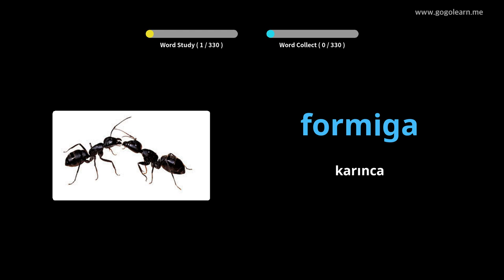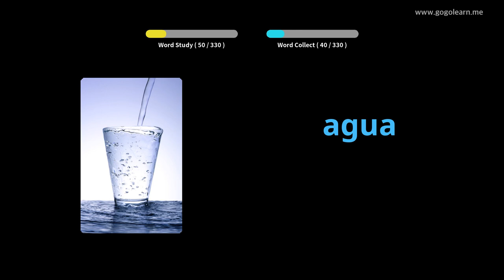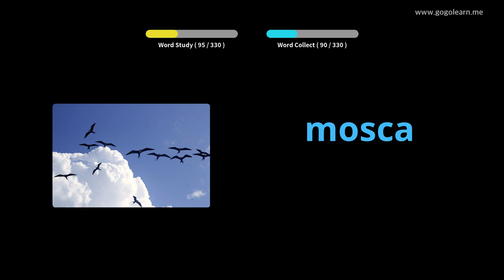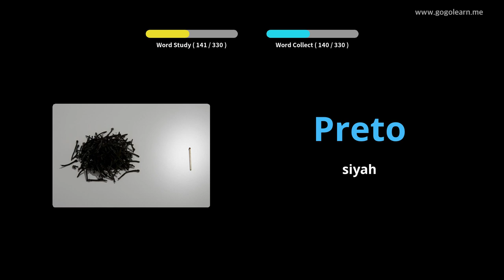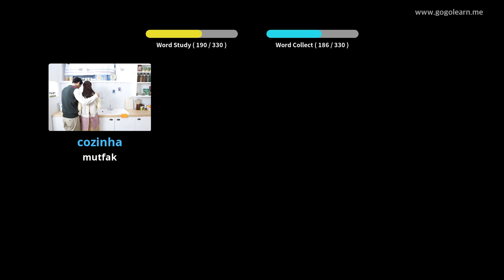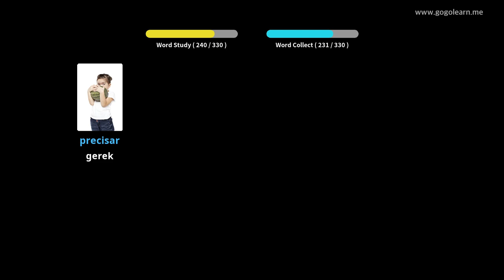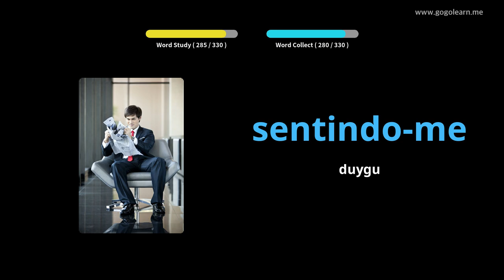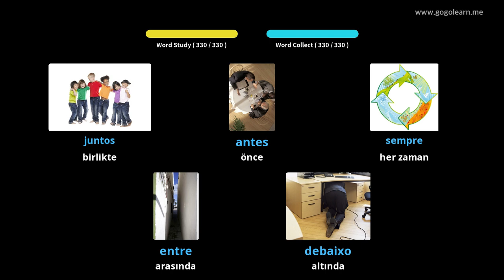Portekizce Resimlerle Öğrenin | Portekizce Kelime Bilgisi Sürüş Sırasında Dinleme | Golearn